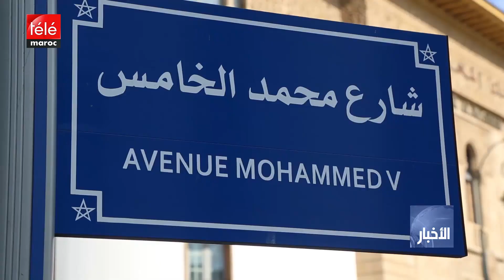روبورتاج.. أزمة الفيروس المستجد تخفض حوادث السير وأعداد الضحايا تتهاوى بشكل كبير